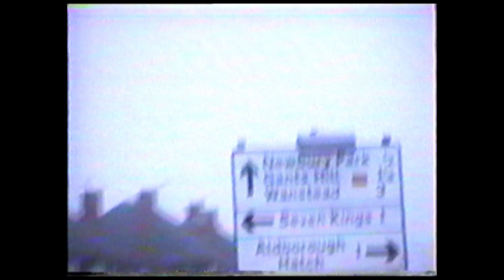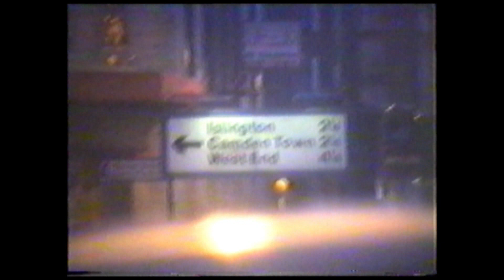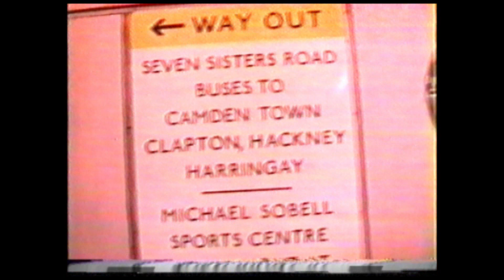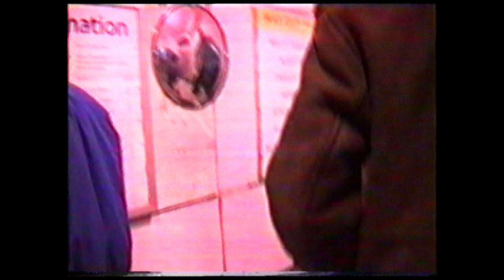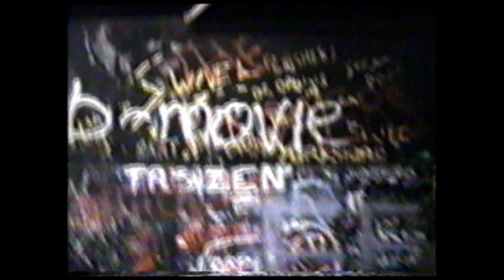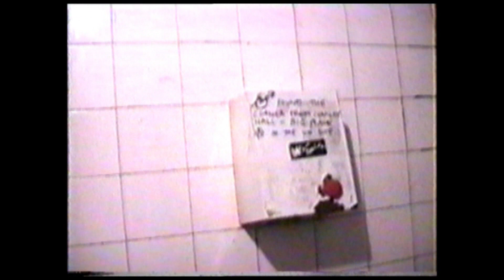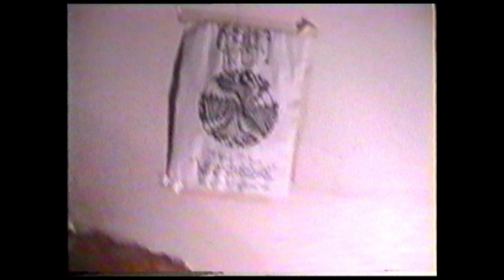Zen at Robey, Finsbury, early 1995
The journey to London in band van, wandering around Finsbury underground, setting up for gig and soundcheck, a tour of deluxe venue amenities, then finally a song and half from the actual show.

This was band home movie, for us to capture a usual jaunt to London to play. Twenty five years on, the band, the van and venue are long gone, so it's nice to share what's been lost to time.

During its time as a music venue, artists who performed at the Sir George Robey include Steve Marriot, Bad Manners, Billy Bragg, Carter USM, Desmond Dekker, Fairport Convention, Gong, Hawkwind, Bert Jansch, Roy Harper, Ralph McTell, Blur and They Might Be Giants. It also features in the novel Trainspotting by Irvine Welsh.

Drums - Karl Smith
Bass - Arliss Fry
Lead Guitar - Bryan Shore
Vocals - Christy